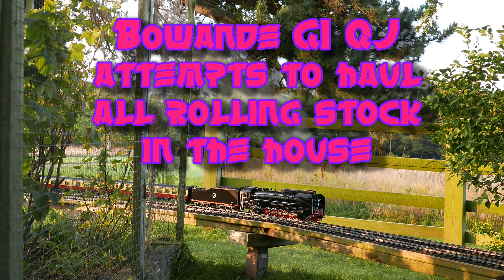Bowande Live Steam QJ Attempts To Haul All The Rolling Stock In The House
14th September 2020North Norfolk Uk live steam gauge one QJ attempts to haul the British non authentic rolling stock  available.